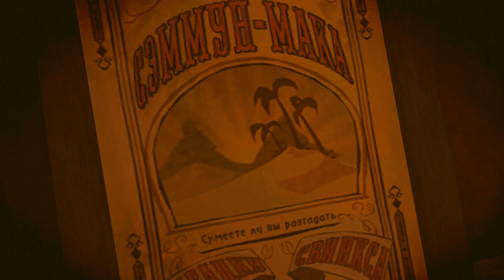Sam and Max Season Three Episode 302 The Tomb of Sammun Mak 01